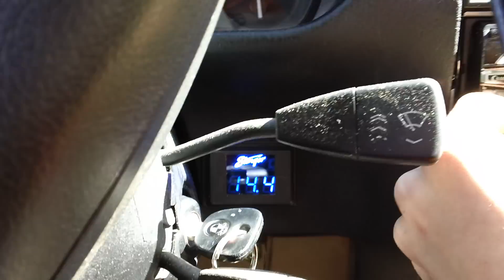tyga "rack city" shreading paper 2 12s doing Work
just my sundown sa-12 doing work